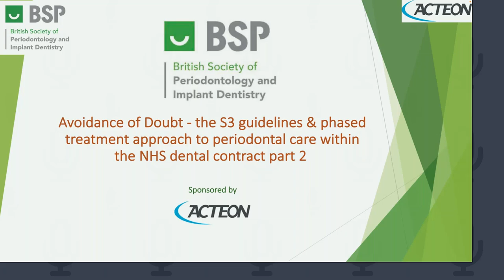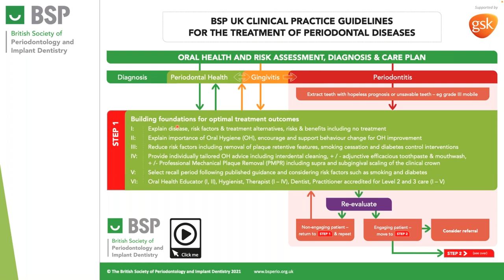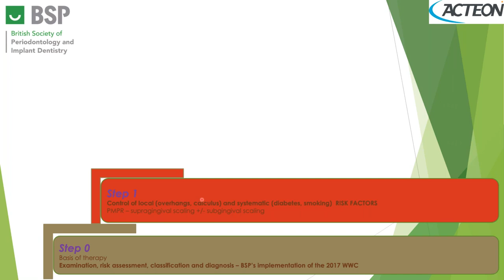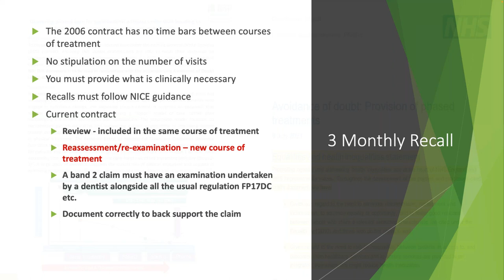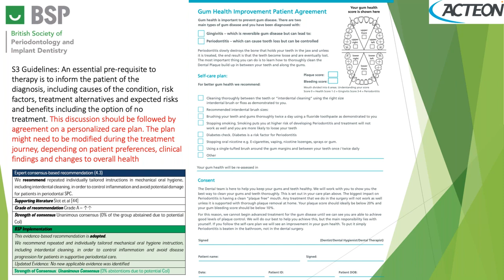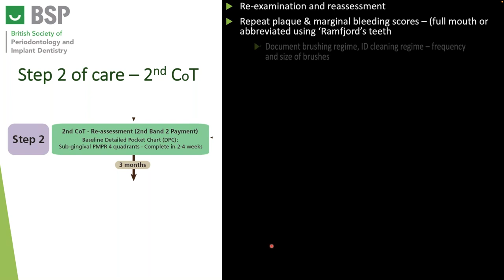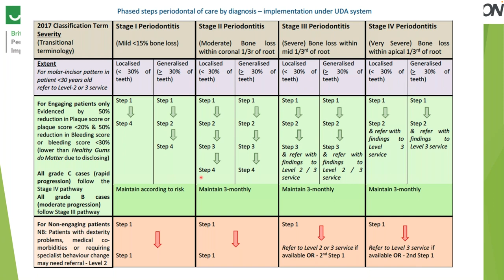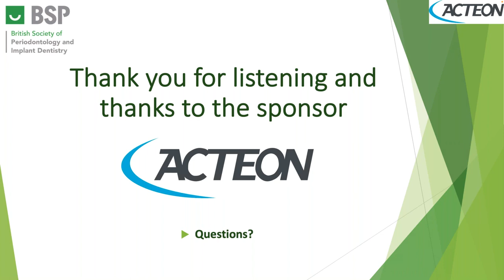Avoidance of Doubt the S3 guidelines & phased treatment approach to periodontal care in the NHS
Presented by Dr Shazad Saleem, the aim of the webinar is to understand the approach to managing periodontitis using the S3 guidelines and how to implement the stepwise approach within the current NHS UDA system using the avoidance of doubt document and phased treatment approach.